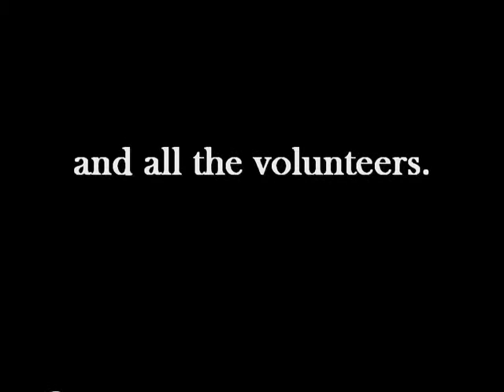Fairtrade event Lier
Short video about the fairtrade event "Lier Wereldwijd" in the city Lier.